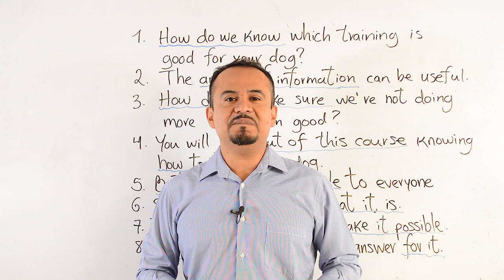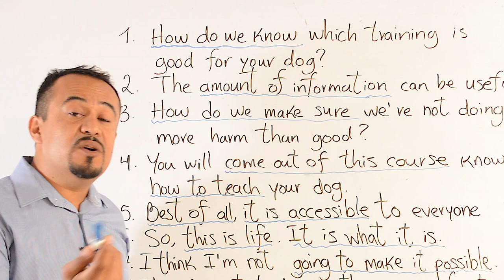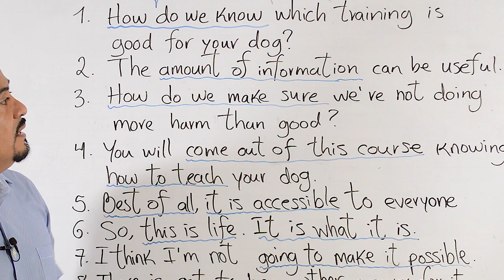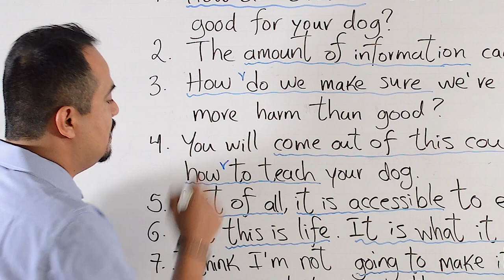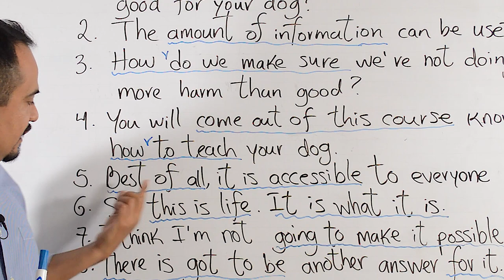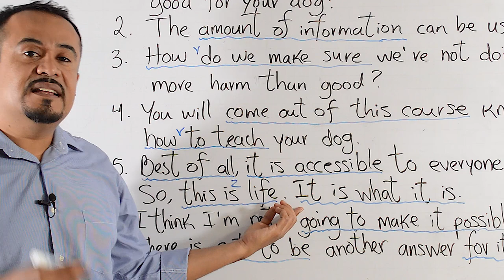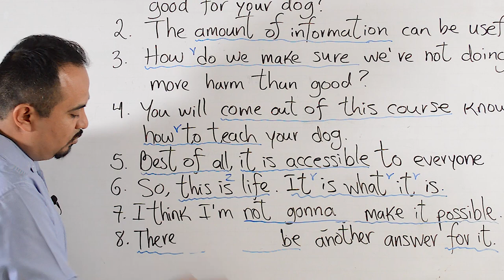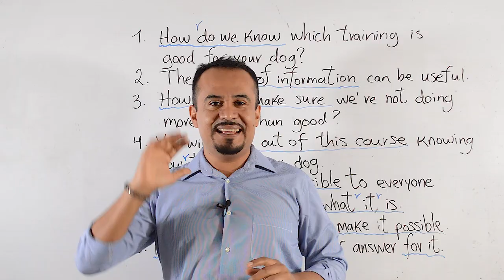Cómo Hablar Inglés Fluido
En este video les enseño Cómo Hablar Inglés  Rápido y Fluido_¡¡La Técnica!!